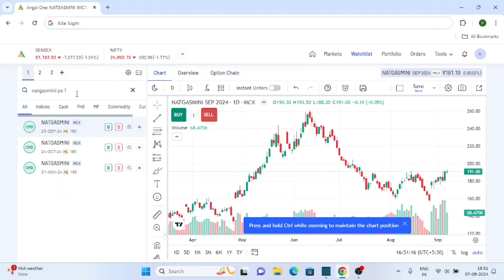Natural Gas Mini Options Trading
Welcome to our comprehensive guide on Natural Gas Mini Options Trading! In this video, we dive deep into the world of natural gas trading, with a special focus on mini options and how they can be a valuable addition to your trading strategy.
We'll start with the basics of natural gas trading, including why natural gas is an essential commodity in the energy markets,
What are Mini Options?:
Learn all about mini options, which are smaller contract sizes compared to standard options. We'll explain how mini options work, their advantages, and why they might be a better fit for traders looking for more flexibility or those with smaller trading accounts.
Natural Gas Mini Options:
Discover the unique characteristics of natural gas mini options. We'll discuss how they differ from standard options, the benefits they offer, and how you can use them to hedge your positions or speculate on price movements in the natural gas market.
Why Trade Natural Gas Mini Options?

Trading natural gas mini options provides a unique opportunity for those who want to participate in the natural gas market but with less capital exposure compared to standard options. The smaller contract size offers more flexibility and allows you to fine-tune your positions with greater precision. Whether you're looking to hedge your energy exposure or take advantage of short-term price movements, natural gas mini options can be a valuable tool in your trading toolkit.

Beginners: If you're new to options trading, this video will serve as a solid introduction to natural gas options and mini options.
Experienced Traders: For seasoned traders, we'll provide advanced strategies and insights to help you refine your trading approach and take advantage of opportunities in the natural gas market.
Investors: Even if you're more of a long-term investor, understanding how natural gas options work can provide valuable insights into the energy sector and help you make more informed investment decisions.
Call to Action:

Happy trading, and remember – always trade smart, trade safe! 🎯📈